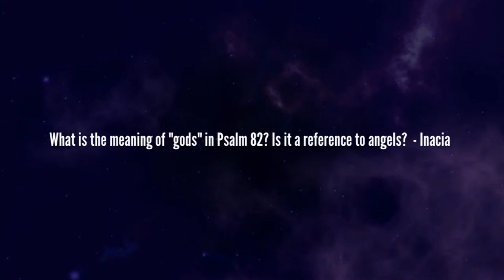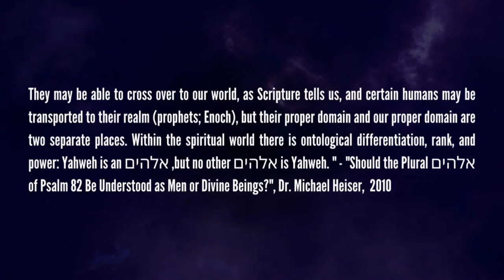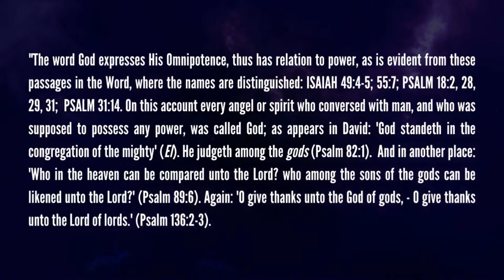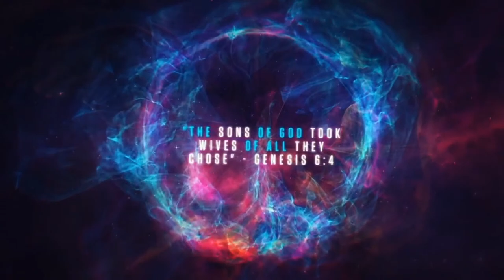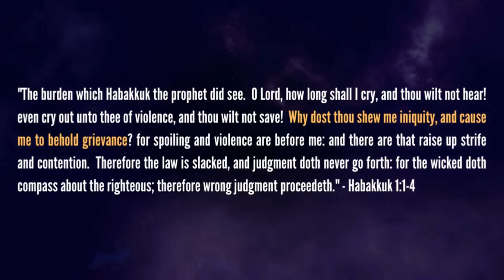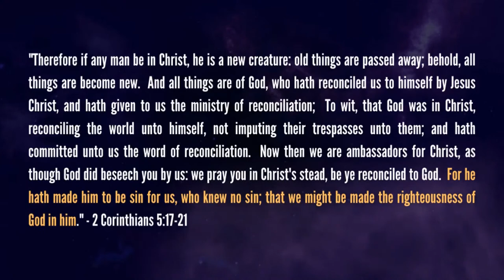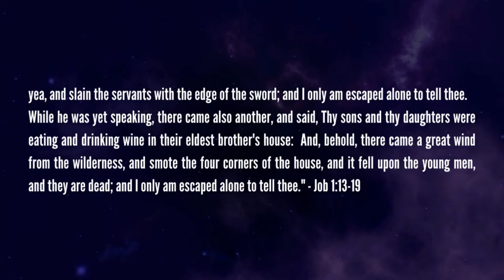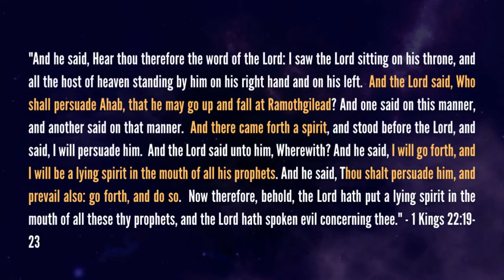THE MYSTERY OF THE DIVINE COUNCIL | THURSDAY NIGHT THEOLOGY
The Book of Psalm contains a mysterious passage that describes God standing among a group of other “gods.” Who are they? What is the meaning of this passage? Could this be a reference to fallen angels meeting in Heaven with The Lord?

Join Ryan Pitterson, author of Amazon #1 Best Sellers, Judgment of The Nephilim and The Final Nephilim, as he presents his research and answers to 2 questions provided by readers and subscribers:

- What is the meaning of “gods” in Psalm 82? Is it a reference to angels?
-  If God cannot stand before evil, how can Satan ever be in His presence?
- If Satan is going to father the Antichrist, how will he know when it is time?
- And an overtime session to answer viewer questions!

Thursday Night Theology is a night to search the Scriptures, fellowship and draw closer to God by getting deeper into His Word.

DR. MICHAEL HEISER'S ARTICLE ON PSALM 82 AND THE DIVINE COUNCIL

THE FINAL NEPHILIM - The highly anticipated sequel to the Amazon #1 Bestseller Judgment of The Nephilim. A comprehensive Biblical study of the book of Revelation and end times Bible prophecy.

THE FINAL NEPHILIM - BATTLE FOR HEAVEN AND EARTH DVD - A documentary film starring Ryan Pitterson. Prepare to decipher the prophecies of the Book of Revelation! Explore the concepts of The Final Nephilim in one night with this brand-new documentary.

THE FINAL NEPHILIM COMPANION STUDY GUIDE - Whether for home or small group study, the Companion Workbooks allow you to go in-depth into the research and concepts of The Final Nephilim.